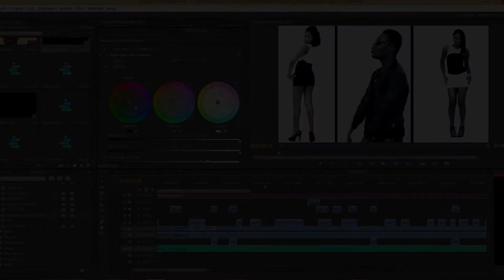Making of Carolina -gucci weezy fridz || Seibany Design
Petit visuellllllllllllllllllllllllllllll delire avec la famille...
seibany design